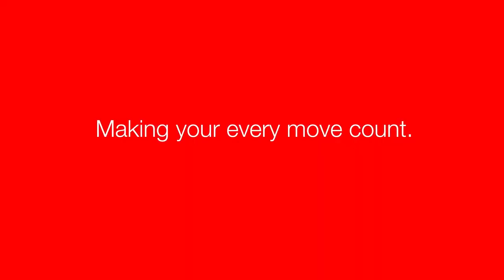Kalmar T2i Terminal Tractors (yard truck) | Estiba Port Algeciras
In this video, José Galiano highlights the trusted relationship between Kalmar and Estiba Port. Estiba Port in Algeciras currently operates 25 Kalmar Terminal Tractor units (also known as shunt truck or yard truck), which have received high praise. The Kalmar T2i Terminal Tractor is trusted by industry professionals to deliver exceptional performance and reliability. Learn more about Kalmar T2i Terminal Tractor

Introducing the Kalmar T2i Terminal Tractor, a versatile and advanced solution for your operational needs. Experience a smoother ride and improved cabin environment with reduced cabin noise, allowing your drivers to operate the Terminal Tractor more efficiently in any condition. The T2i offers smoother gear changing, more responsive steering and braking, and excellent visibility, ensuring your drivers can navigate with ease and precision.

The T2i Terminal Tractor also offers a complete package, including 2 years of free access to Kalmar Insight for fleet monitoring, a 2-year/6,000-hour standard warranty on the terminal tractor, and a 7-year/10,000-hour extended warranty on the frame.

Operating the T2i Terminal Tractor is not only efficient but also environmentally friendly. Equipped with a Cummins engine, the T2i is certified to use HVO100 fuel, reducing carbon emissions by up to 90%.

Would you like to be in touch with one of our experts?